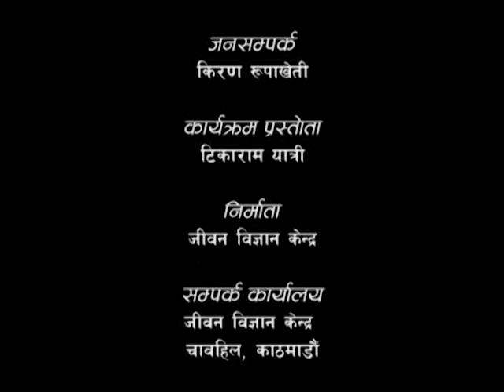The Power of Thought - 05 (विचारको शक्ति - ०५ ) Episode 65